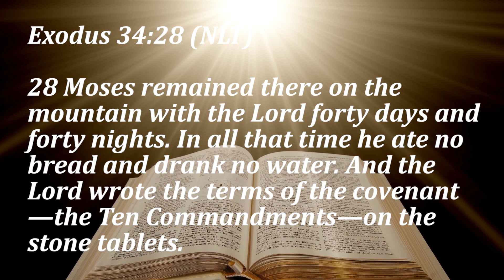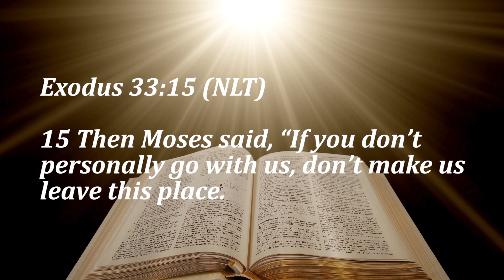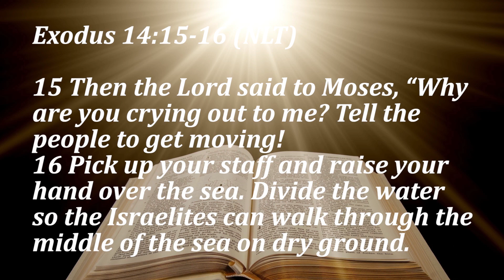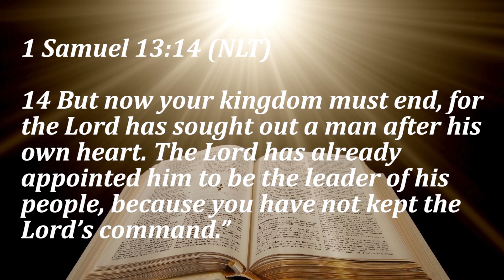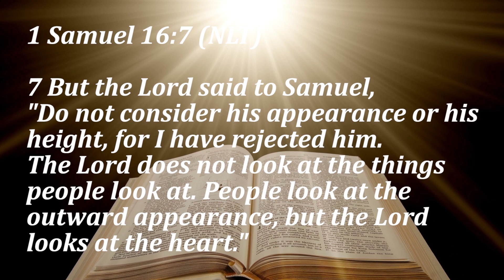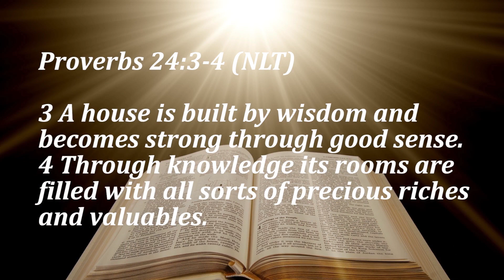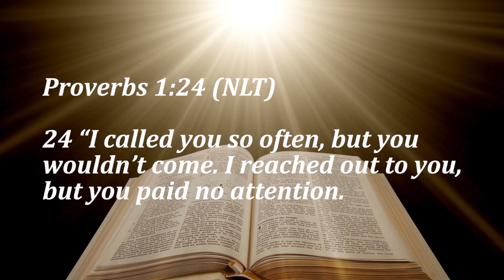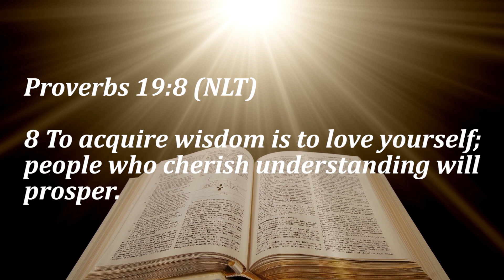07.08.2020 WORD OF GOD - LEADERSHIP PRINCIPLES - PASTOR SEPILIANO SULUAPE PAULO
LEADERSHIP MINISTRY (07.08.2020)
WORD OF ENCOURAGEMENT BY PASTOR SEPILIANO SULUAPE PAULO
Faitau Afioga Paia: Elder Leauma Tanielu
Pre-Recorded Date: Tuesday 4th August 2020